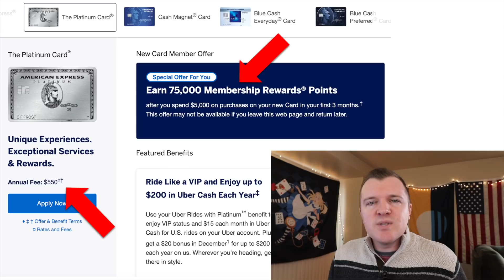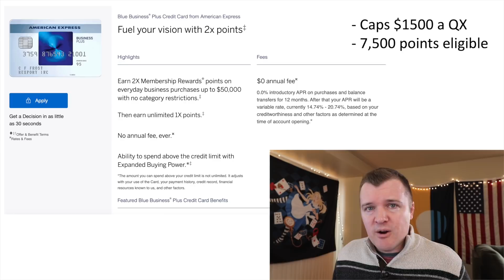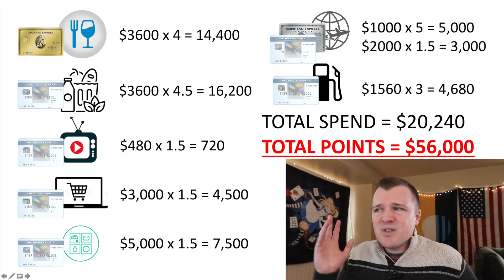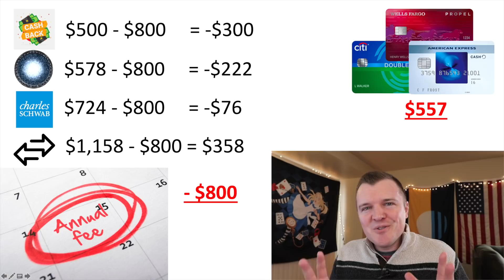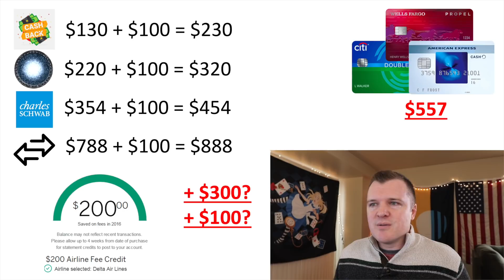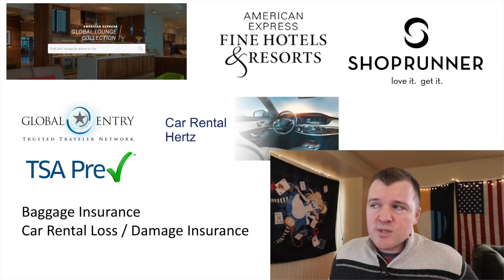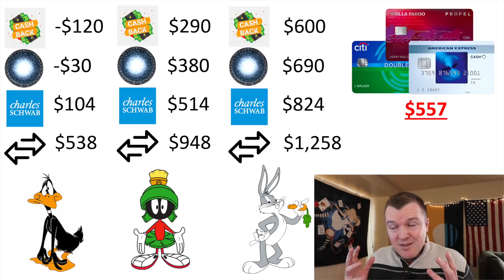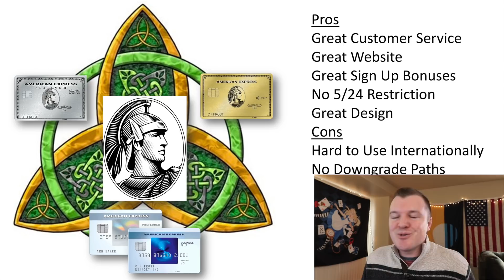The AmEx Trifecta - Is it Worth $800?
What is your background?

📔 Alexander Hamilton
📒 A People’s History of the United States

The Citi Double Cash earns you 2% cash back on everything.

The American Express Blue Cash Everyday Card earns you 3% cash back on supermarkets.

The Wells Fargo Propel American Express Card earns you 3x on eating out and ordering in; gas stations, rideshares, and transit; flights hotels, homestays, and car rentals; popular streaming services